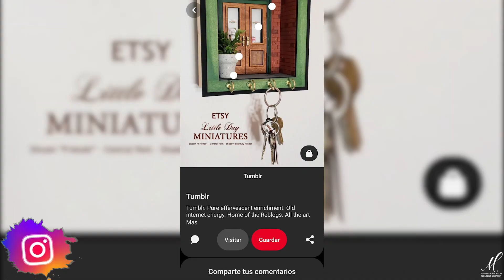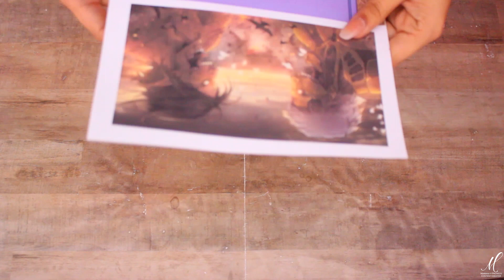Porta llaves de FRIENDS | DIY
HOLA!
El día de hoy te traigo un video en el que te muestro cómo hice mi propio porta llaves con la icónica puerta de FRIENDS, te muestro todo mi proceso y ojalá te animes a armar el tuyo :D

Cualquier duda, comentario o sugerencia sobre éste o cualquiera de mis videos, por favor házmelo saber :)

¿Te gusta mi contenido?... ¿y por qué no te has suscrito?

¿Te gusta lo que escuchas?
ARTISTA The Rembrandts
ÁLBUM I'll Be There for You (Theme from "Friends')
COMPOSITORES Ray Charles
LICENCIAS
WMG (en nombre de Rhino Atlantic); BMI - Broadcast Music Inc., ASCAP, LatinAutorPerf, UMPG Publishing, UMPI, UNIAO BRASILEIRA DE EDITORAS DE MUSICA - UBEM, Global Music Rights LLC, CMRRA, LatinAutor - UMPG y 12 sociedades de derechos musicales